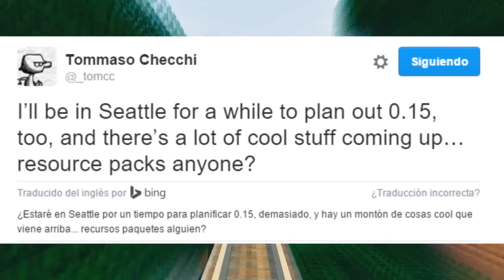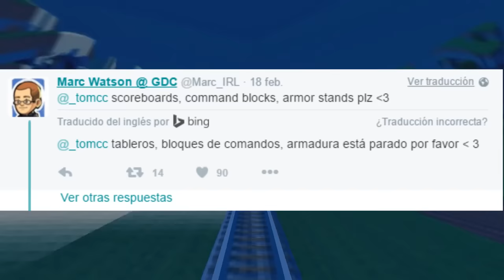¿Noticias Minecraft PE (Pocket Edition) 0.15.0? | ¿Bloque de Comandos? ¿Paquete de Texturas?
▼▼▼ ¡Descripcion 777 (´･ω･`)! ▼▼▼

Claro solo entra aquí cuantas veces quieras y puedas, Con ese link recibiré un poco de dinero para traer mejor calidad en el canal y me ayudarías mucho ¡MUCHAS GRACIAS DE ANTEMANO!

Talvez no es una noticia, de MCPE 0.15.0... Pero señores ustedes sabes que es algo importante por ese motivo es que le coloco MCPE 0.15.0, Y tambien por el dinerikho Dx JEJEJE! y recuerden el TIO uilly Zyemphre informa =D ¡UN BESO Y UN ABRAZO Y NOS VEMOS EN LA PRÓXIMA, ADIÓS!

▶Vídeos Recomendados.
▶Noticias Minecraft PE 0.14.0 | MAPA Y CRAFTEO IGUAL A PC | ¿Confirmados?

▶Noticias Minecraft PE 0.14.0 | ¿¡PISTONES IMPLEMENTADOS!? | Daniel

▶Noticias Minecraft PE 0.14.0 | NUEVAS COSAS CONFIRMADAS Y MAS! | BUILD 1

▶1 AÑO EN YOUTUBE | ESPECIAL 1 AÑO CON MI CARA :V | ¿QUIEN ES WILLY GAMMER?

▶¿Noticias Minecraft PE 0.14.0? | Daniel Y Los Pistones | Directo de TEAM PE

GRACIAS: D